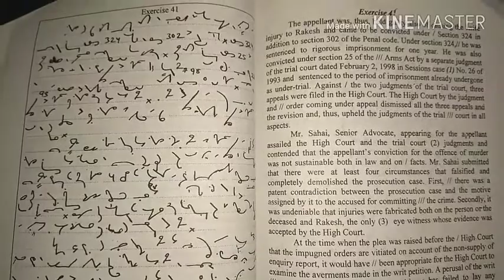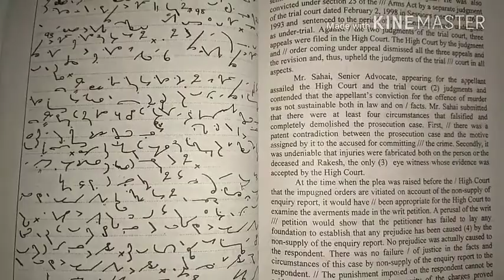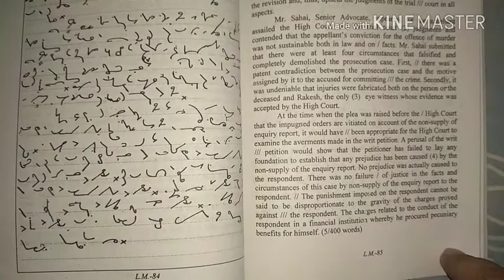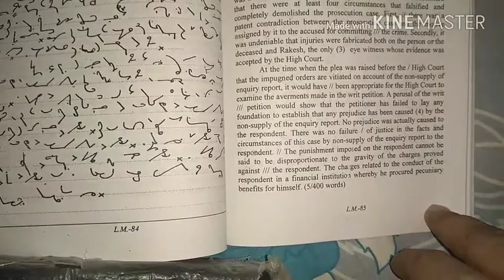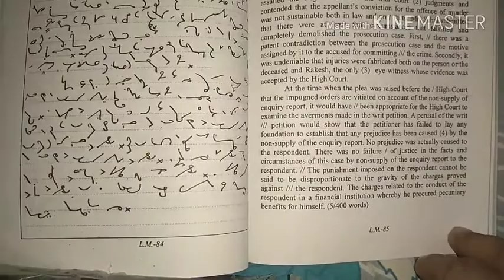LEGAL DICTATION EXERCISE 41, 100 w.p.m.FOR HIGH COURTS/JUDICIARY/SSC/SKILL TEST FOR STENO'S, legal d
LEGAL DICTATION EXERCISE 41, 100 w.p.m.FOR HIGH COURTS/JUDICIARY/SSC/SKILL TEST FOR STENO'S, legal dictation 80 wpm, legal DICTATION 100 wpm, legal dictation 100 wpm, jharkhand high court shorthand dictation, supreme court,d delhi high court dictation